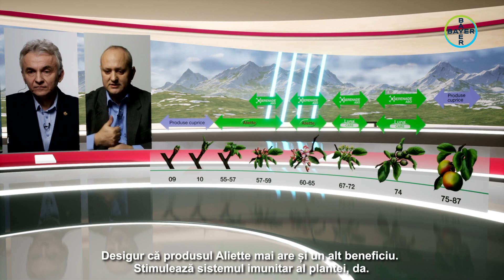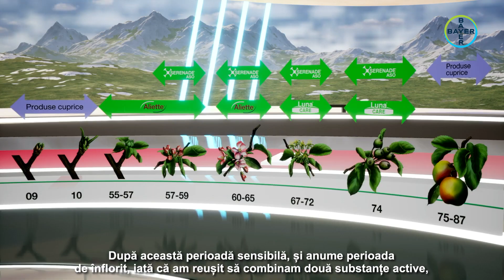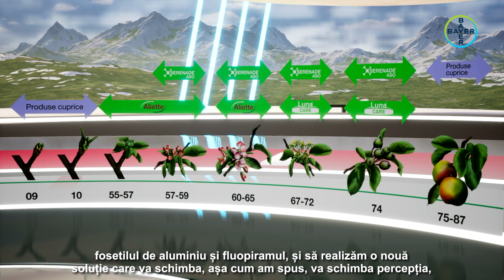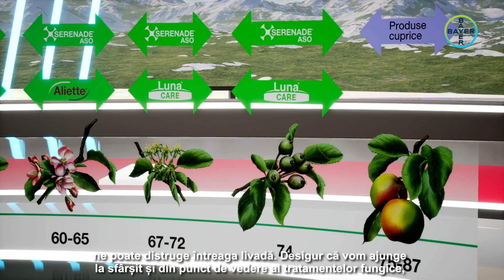Aliette și tehnologia împotriva focului bacterian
Sorin Petrache - " Bayer inovează și performează în prevenția Focului bacterian"